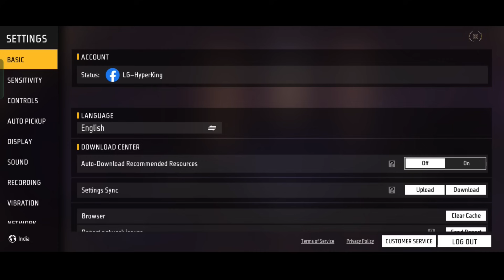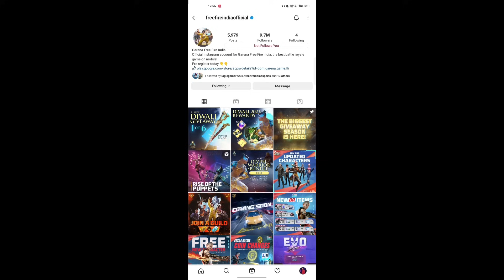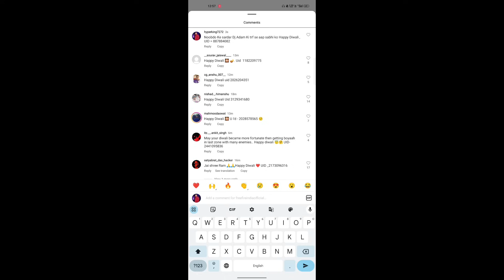How To Complete Diwali Giveaway In Free Fire | Free Fire Diwali Event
About Me :-
Name = Hyper
IGN = LG~HyperKing
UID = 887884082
Guild = Logic Gamer

Channel Content :-
1) Free Fire Event Details
2) Free Fire Settings Details
3) Character Ability
4) Pets Ability
5) Free Fire Tips and Tricks
6) Character Skill Combination etc.

helping gamer

diwali free fire event 2023

deepavali event free fire

ff give away

logic gamer

diwali bundle free fire

helping gamer

at gaming

diwali event

diwali event bundle

Your Queries -
1. Free Fire India Official
2. Total Gaming
3. Gyan Gaming
4. Desi Gamer
5. Helping Gamer
6. Star Gamer
7. Two Side Gamer
8. Fireeyes Gaming
9. Badge 99
10. Tonde Gamer

Logic Gamer is here to helping you for total new event details new update  tips and tricks free fire setting character ability and knowledgeable video of garena free fire with simple hindi language.